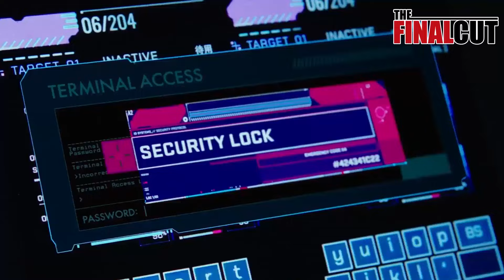5 หุ่นยนต์สุดเท่ในโลกภาพยนตร์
THE FINAL CUT และน้าเดี่ยว จะพาคุณไปพบกับการ พรีวิวตัวอย่างหนัง  รีวิววิเคราะห์ภาพยนตร์ในแบบฉบับของคนรักหนังสู่คนชอบดูหนัง
ติดต่อธุรกิจได้ที่เพจ
หรือช่องทาง  ID Line : dz2019